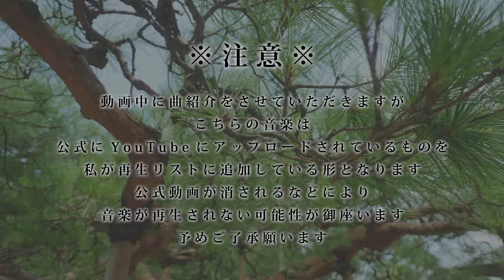【素人ラジオ】CHESS'N'NUTSのチェスと #5-3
・お正月番組の続き
・大学生について
・先日こんなことありました

今回の『チェスと』は、
私CHESS’N'NUTSと火曜こうでしょうのメンバーです。実は私も火曜こうでしょうのメンバーだったりします。

・火曜こうでしょう

『CHESS’N'NUTSのチェスと』
長期的にお届けできるコンテンツを制作したいと思い、
ラジオ番組風のモノを制作してみました。
毎週日曜日を目処にしているにも関わらず遅れてしまい申し訳ございません。
本編では1月6日にアップするということを言っているのですが、
完全に1日遅れてしまいました。

素人によるラジオという事で暖かい目で観ていただく(?)、耳で聞いていただければな、と思います。

※諸注意※
-本作品は特定の人物・団体を誹謗中傷する目的で制作されたものでは御座いません。

-本コンテンツは動画一本単位ではなく一つの再生リストで一つ分のコンテンツとなっています。是非再生リスト丸ごとお楽しみください。

-作品中で曲の紹介を行いますが、そちらの曲はYouTubeに上げられている公式動画を私が再生リストに追加したものとなります。公式動画の削除などに伴い再生されないことがあるかもしれません。予めご了承願います。